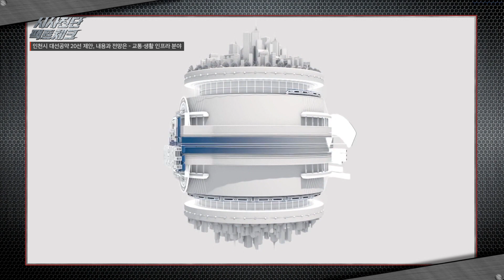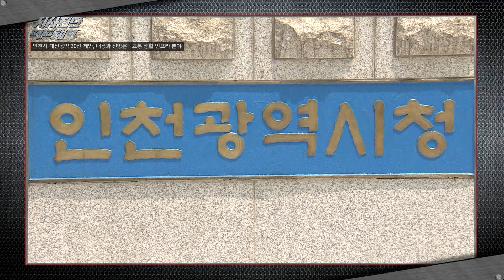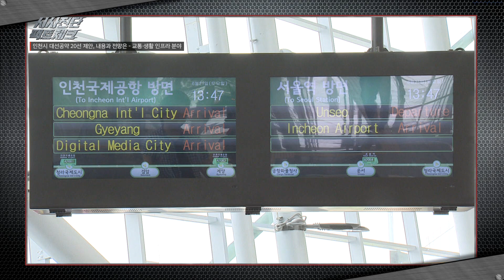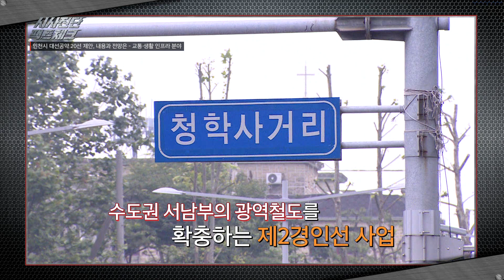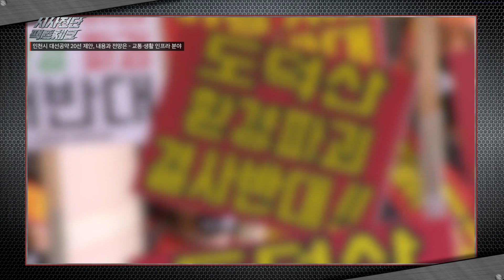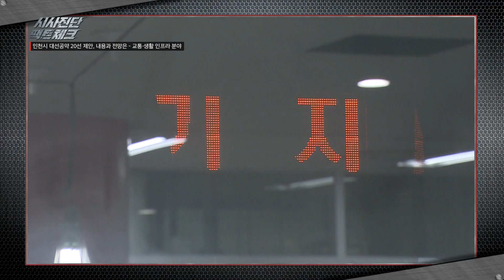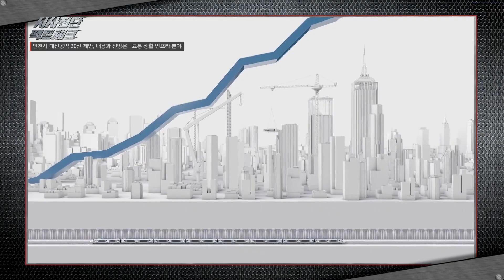인천시 대선공약 20선 제안 내용과 전망은? - 교통,생활 분야 (시사진단 팩트체크-이슈 돋보기)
시사진단 팩트체크는 한 주간의 인천소식을 바탕으로 주제를 선정해
각 주제에 맞는 전문가들과 함께 누구나 알기 쉽고,
깊이 있는 분석으로 여러분과 함께 인천의 현안을 하나씩 풀어나갑니다.

팩트진단 이슈 돋보기 - 인천시 대선공약 20선 제안 내용과 전망은 - 교통,생활 분야
팩트체크리스트 - 인천시 대선공약 20선 제안 교통,생활 분야